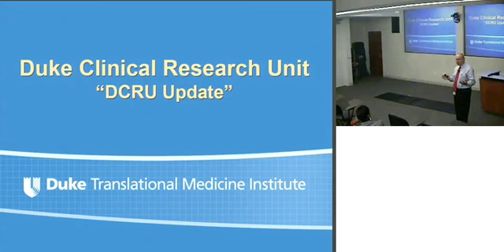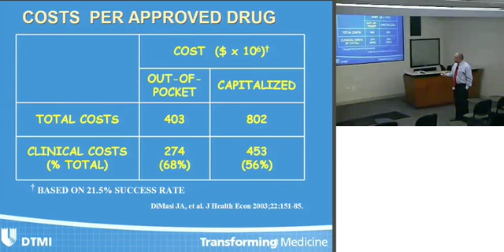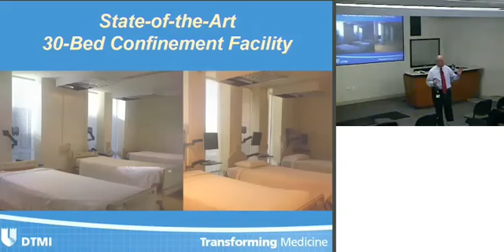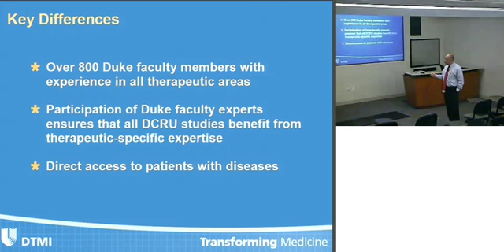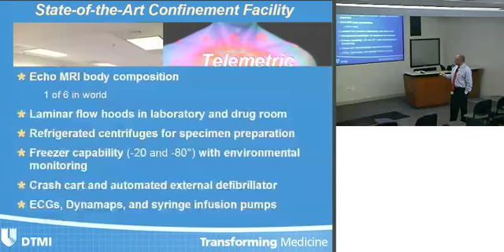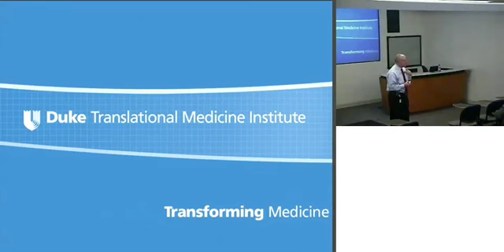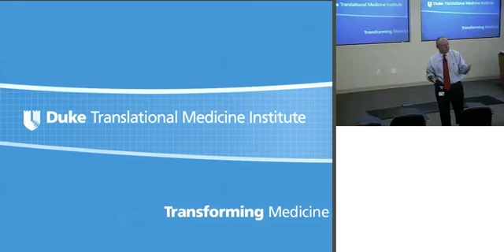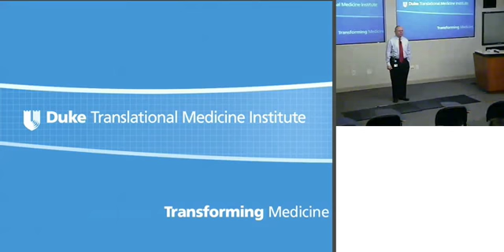Update on the DCRU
Research Conference presented by Barry Mangum, PharmD